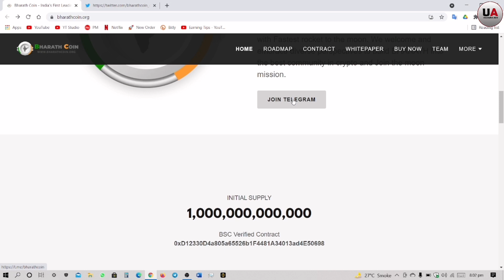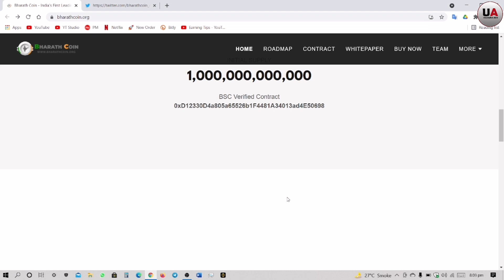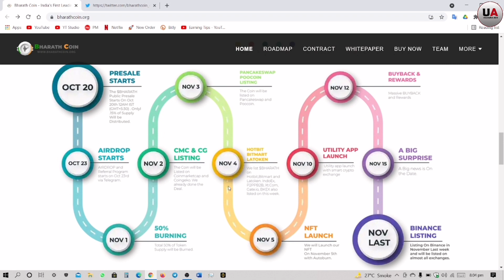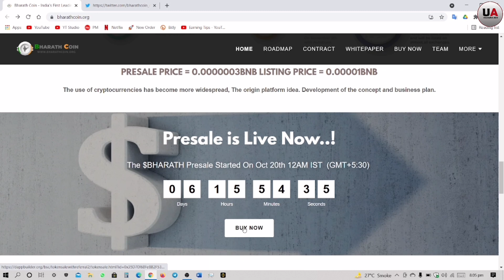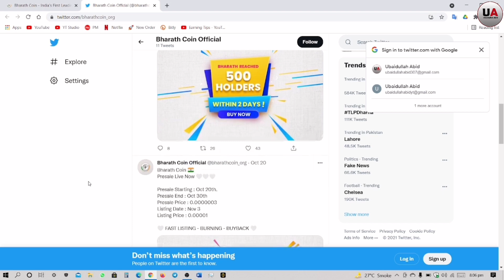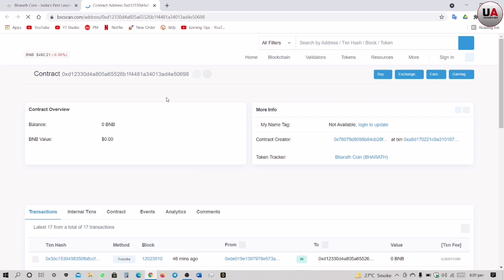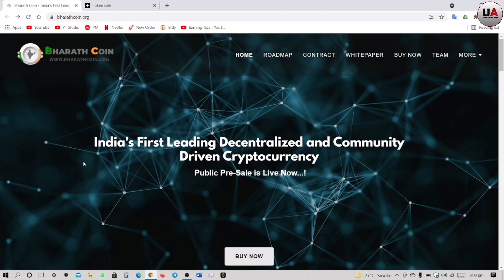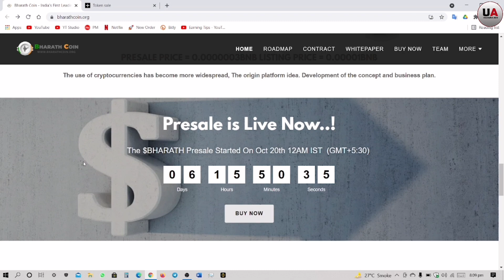Bharath Coin Token Review | Pre Sale | How to buy this coin? | How to Make money online?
Bharath Coin Token Review | Pre Sale | How to buy this coin? | How to Make money online? | Ubaidullah Abid

Contract Address
0xD12330D4a805a65526b1F4481A34013ad4E50698